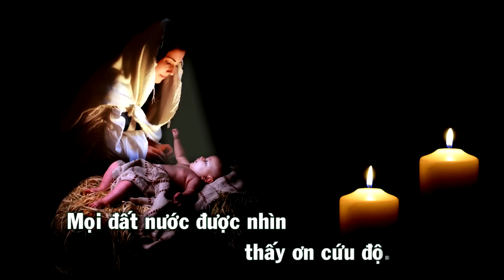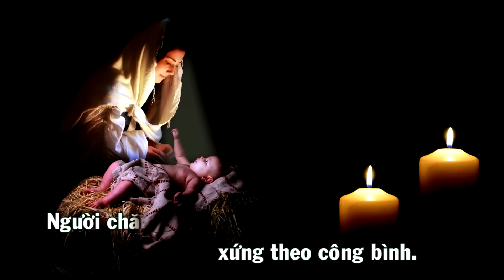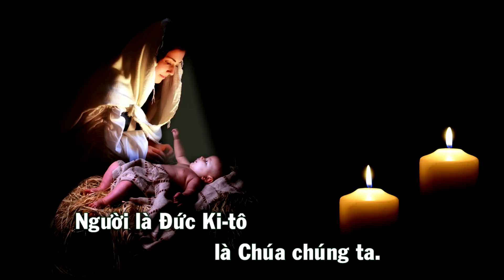Lễ Giáng Sinh 2015 - Hôm Nay Chúa Giáng Sinh (Thánh Vịnh 95)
Sáng Tác: Tường Ân
Ca Trưởng: Phạm Long
Pianist: Tuấn